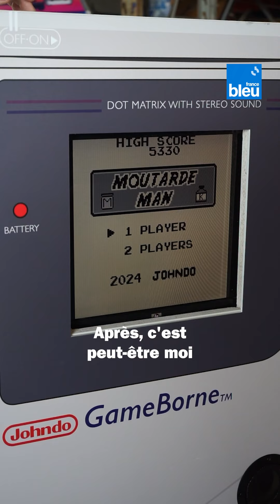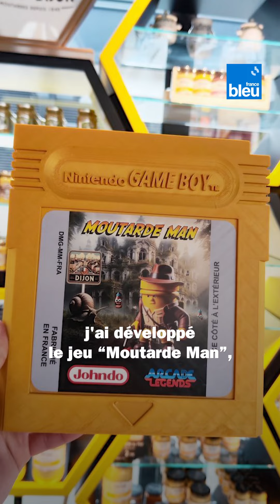"Moutarde Man" : Johnny a développé un jeu vidéo sauce dijonaise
Après le petit succès de "Dijon Game Boy", Johnny a développé d'autres jeux, toujours en lien avec son territoire : "Moutarde Man", une version dijonaise du célèbre "Pac-Man" réalisé pour la Cité internationale de la gastronomie ou encore la "Bibliothèque de Dijon Game Boy". Patrimoine, jeux vintage et humour : la recette de Johnny est déclinable et elle fonctionne.